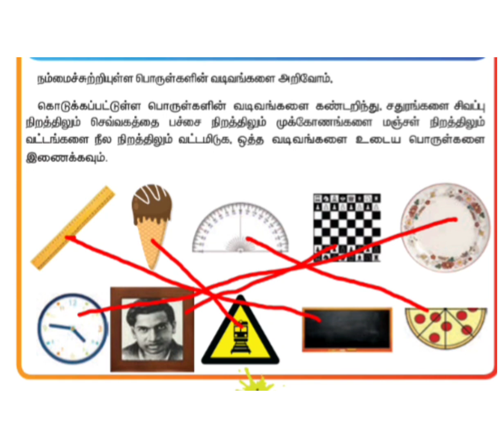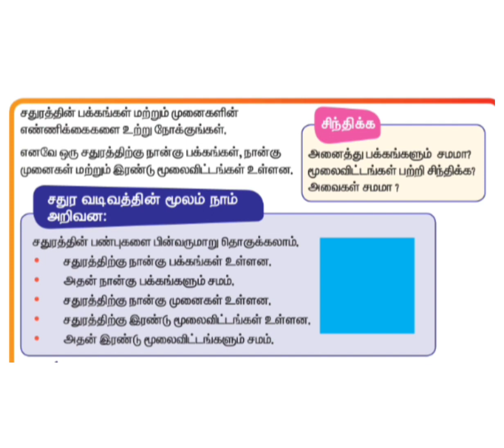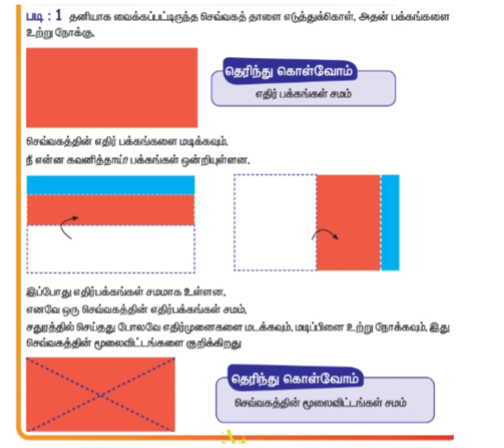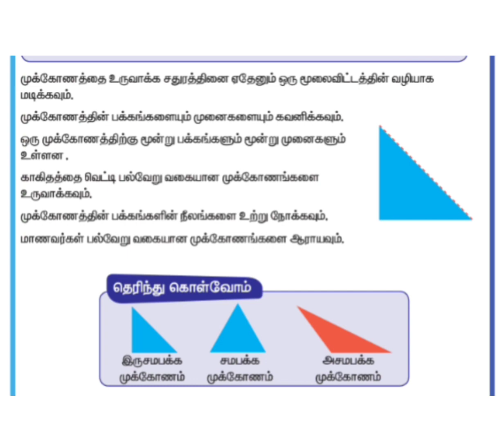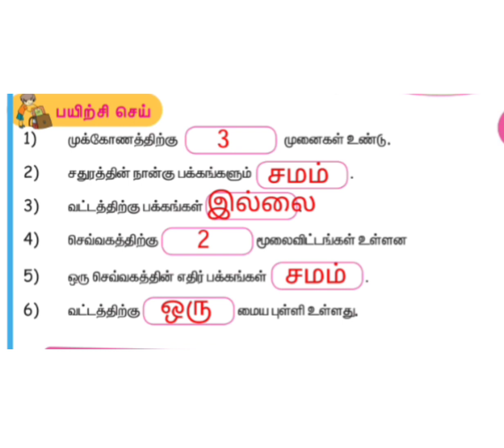வடிவியல்//மூன்றாம் வகுப்பு//கணக்கு//முதல் பருவம்//